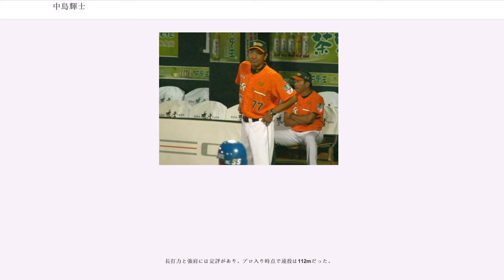中島輝士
中島 輝士（なかじま てるし、1962年7月27日 - ）は、佐賀県神埼郡三田川町（現：吉野ヶ里町）出身の元プロ野球選手（外野手、内野手）、プロ野球コーチ、プロ野球監督。

佐賀商の投手だった父の影響で、3歳から野球ボールで遊んでいた。三田川中学では県大会で準優勝し、に柳川商業高校（在学時に柳川高校に名称変更）に入学。野球部の同期に高杢禎彦（元チェッカーズ）がおり、後々まで交流が続いている。投手を務めて1年秋の神宮大会を制し、全国的に知られるようになった。

連日200球の投げ込みで制球力が向上し、2年秋の県大会および九州大会では9試合に登板して5失点のみ、5完封、100奪三振、ノーヒット・ノーラン2回という好投を見せて翌年春の選抜大会出場に貢献した。本大会では2回戦で尼崎北に敗れたが、長身からネッシーをもじって「テルシー」と呼ばれ、人気を博した。同年のドラフト会議前には8球団が上位での指名を検討したが、前年に父が亡くなっていたことから、安定した社会人野球へ進むことを母が願い、プリンスホテルに入社した。

に右肩鎖関節下の血行障害を発症し、4ヶ月の療養の末に投手を断念してから野手に転向した。指名打者制の社会人では全く打撃練習をしていなかったが、毎日1,000回はバットを振り、の春頃からバッティングに手応えを感じるようになった。

、アジア選手権兼ソウル五輪予選では日本代表の4番を務め、打率.714、4本塁打、14打点の成績で大会三冠王となり、チームも同五輪への出場権を獲得した。また、同年のIBAFインターコンチネンタルカップでも6本塁打を放っている。この活躍を評価され、翌年のソウル五輪代表入りのためプロ入りしないよう監督の石山建一から要請され、これを受諾している。この要請の背景には、日本野球連盟会長の山本英一郎とプリンスホテルオーナーの堤義明の意向もあったという。同年は初の社会人ベストナインを一塁手として受賞した。

は同僚の石井丈裕や小川博文とともに五輪代表に選出され、筒井大助らとともに野手陣のまとめ役となった。準決勝の対韓国戦では、7回裏に登板したエースのから同点ホームランを放っている。同五輪では5試合全てに4番・一塁手としてスタメンで出場し、いずれもチームトップの10安打、打率.436、1本塁打、6打点の成績で銀メダル獲得に貢献した。同年も社会人ベストナインに選ばれている。また、11月12日には3年間交際した女性と高輪プリンスホテルで結婚式を挙げた。

同年秋のドラフト会議で日本ハムファイターズと福岡ダイエーホークスから1位指名を受け、抽選により日本ハムが交渉権を獲得した。ドラフト前は在京のセ・リーグ球団を希望していたが、原辰徳や清原和博に並ぶ当時のNPB最高額となる契約金8,000万円を提示され、年俸840万円（いずれも推定）で入団契約を結んでいる。

は金属バットから木製バットへの変化に悩み、近藤貞雄からは「右足を軸に力をためる打撃ができていない」と言われたが、オープン戦では最優秀新人に選ばれた。4月8日の開幕戦には七番・右翼手として先発出場し、4打数2安打3打点で迎えた9回裏にプロ野球史上2人目となる新人選手開幕戦サヨナラ本塁打を山内孝徳から放っている。6月中旬からやや成績が下降し、7月2日の対西武戦で石井丈裕から左手に死球を受けて甲を骨折し、全治3週間の怪我を負った。この怪我により、ジュニアオールスターゲームへの出場を辞退している。8月終盤に一軍に復帰し、同年は打率.233、9本塁打の成績を残して年俸1,000万円（推定）で契約を更改した。

は三塁手にコンバートされ、オープン戦では前年までレギュラーだった古屋英夫に代わり積極的に起用され、打率.341の好成績を残した。開幕戦も三塁手としてスタメンで出場したが、シーズン後半は右翼手としての起用が増えた。7月1日の対オリックス戦では三塁ライナーが顔面を直撃し、左眉毛の下を10針縫う怪我を負っている。

は初のオールスターゲームに出場し、第2戦で代打として安打を放っている。同年は初めて規定打席に到達し、打率.290、13本塁打、打点66の成績を残し、1,520万円増の年俸3,...